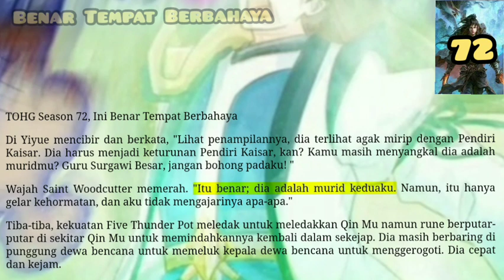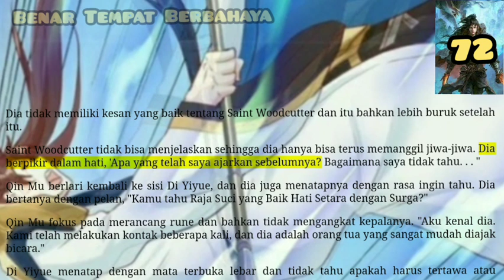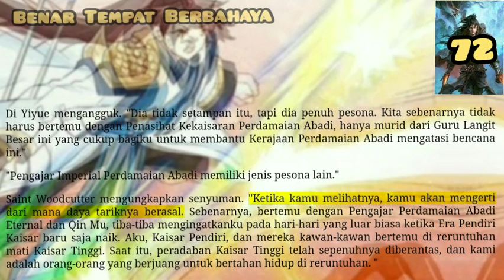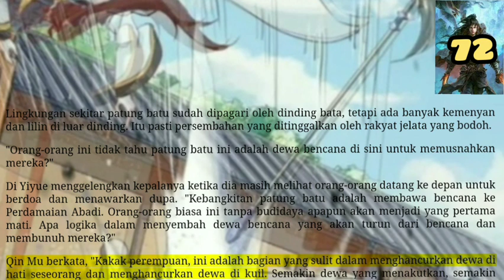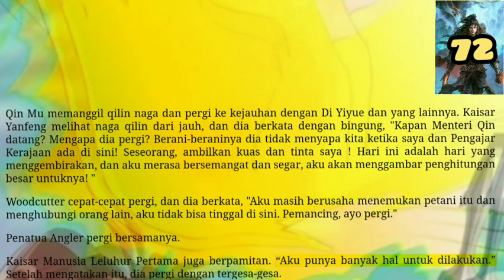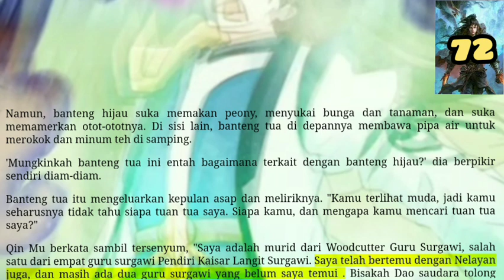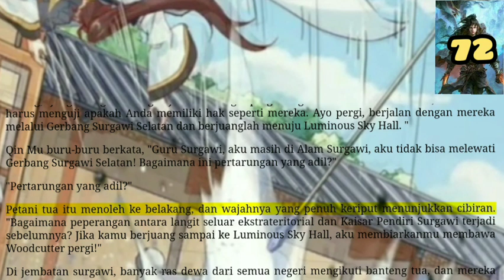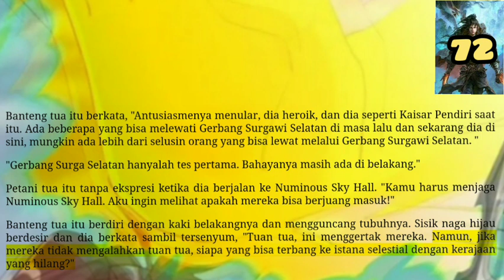Benar Tempat Berbahaya, TOHG 72